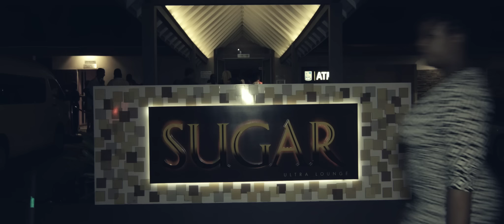Farmer Nappy - "Loosen De Chain" (Official HD Video)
The official music video to Farmer Nappy's first hit of Carnival 2015, "Loosen De Chain" (iTunes produced by De Red Boyz.